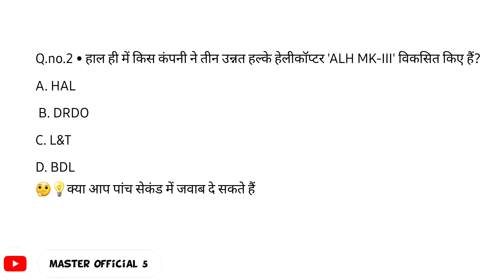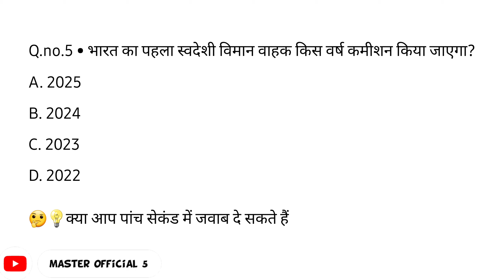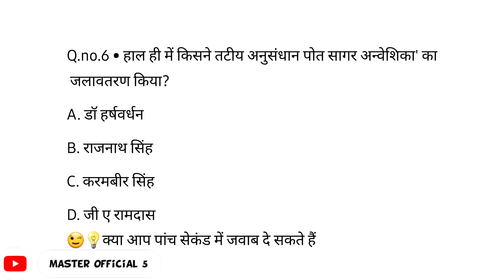क्या आप इन पांच प्रशन के जवाव दे सकते हैं 🤔🤔? UPSC SSC 5 New Question | Indian Defense System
Hi everyone this channel is only for examination and study and general knowledge purpose of students of other people's
UPSC current affair question and SSC current affair question  general knowledge and general awareness and much more study

Defence System of India | UPSC SSC 5 New Question | Can You Give the Answer of 5 Question in Hindi